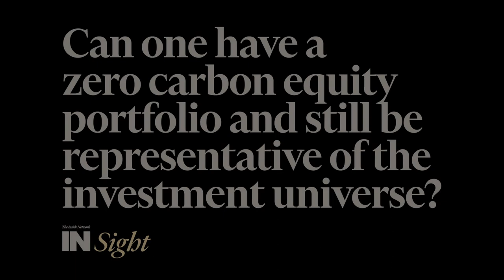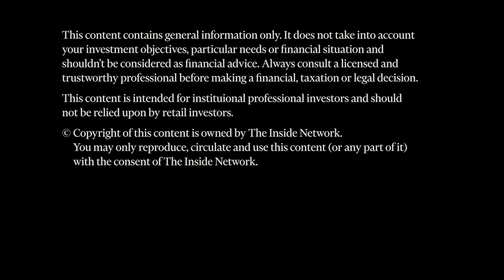INSight #142 with Stephanie Maier from GAM Investments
Stephanie Maier from GAM Investments shares insights with Giselle Roux from The Inside Network on 'Can one have a zero carbon equity portfolio and still be representative of the investment universe?'.